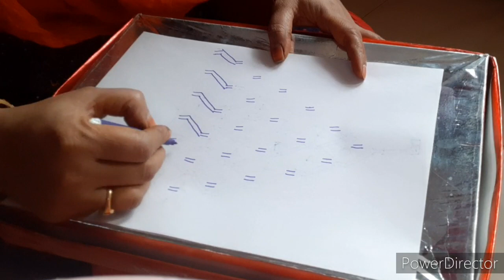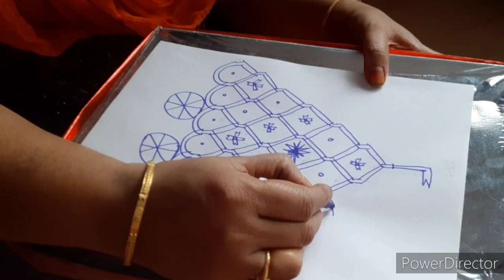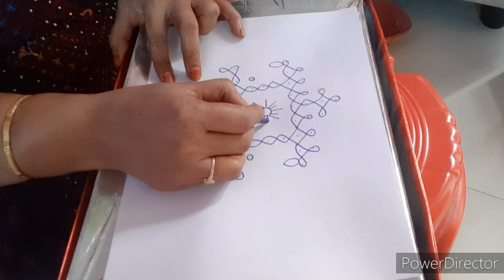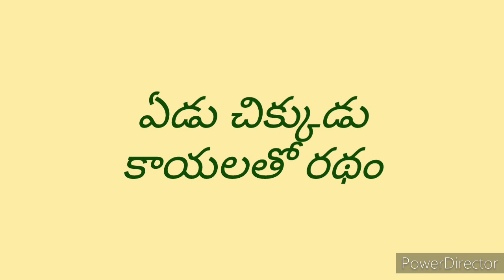DIY VLOG /రథ సప్తమి ప్రత్యేక ముగ్గులు , ఏడు చిక్కుడు కాయలతో రథం ఇలా/ How to make Radhasaptami radham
రథ సప్తమి ప్రత్యేకత ముగ్గులు మరియు ఎడు చిక్కుడు కాయలతో రథం /  diml vlog / రథ సప్తమి special